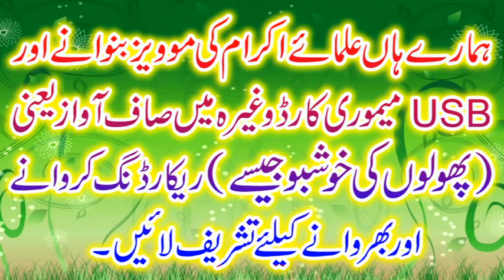Azmate Mustafa SAW|by|Molana ilyas madni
Molana ilyas madni sahib
Topic:Azmate Mustafa SAW
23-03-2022